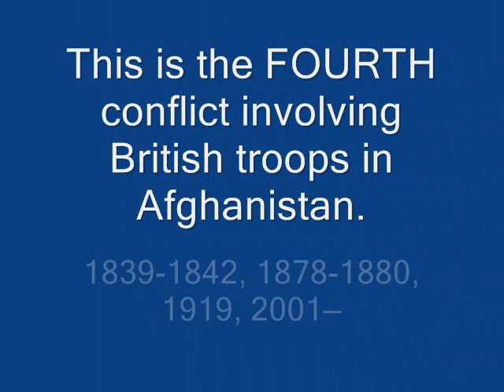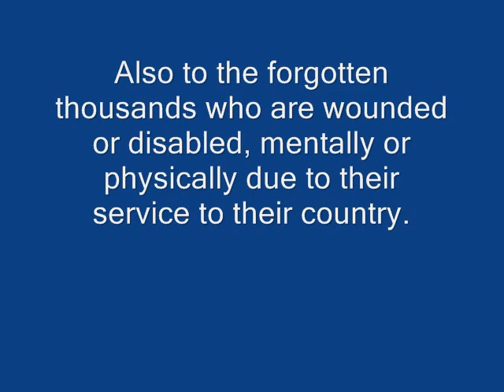RAF in Afghanistan 2006 - 2007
A small movie of some pictures of the RAF and NATO forces in Afghanistan my rememberence tribute.